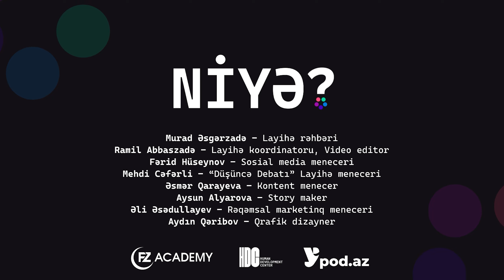Niyə Agile Coach? | Nərminə Seyfullayeva | eps-7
Söhbətimizin mövzusu: Niyə Agile Coach? | eps-7 | Nərminə Seyfullayeva

00:00 – Giriş
00:19 – Niyə Agile Coach seçmisiniz?
00:44 – Agile Coach mənası nədir və nə edir?
01:33 – Hal-hazırda ölkəmizdə bu sahəyə tələb var?
02:26 – Agile Coach dövlət strukturlarına və ya bürokratik, iyerarxik strukturlara tətbiq etmək olar?
03:10 – Bu ixtisas dünyada nə zamandan aktuallaşın və Azərbaycana gəlib?
04:33 – Junior agilə coach seniorluğa keçmək üçün lazım olan təcrübəni necə qazana bilər?
05:21 – Agilə Coach- un dünyada ixtisas kimi bir tədrisi var?
06:10 – Agilə Coach növbəti 10 illikdə ən böyük yüksəlmə trendinə sahib peşələrdən olacaqmı?
07:18 – Suni intellekt Agilə Coach-u sıradan çıxara bilər?
07:55 – Agilə Coach-un neçə faizi kommunikasiyadan, neçə faizi alətlərlə işləməkdən ibarətdir?
09:17 – Bu gün Agilə Coach-un gəliri nə qədərdi?
09:46 – Üniversiteti yeni bitirən bir tələbə birbaşa Agilə Coach işləyə bilərmi?
11:53 – Agile Coach və Scrum Master-in fərqi nədir?
14:00 – Agile Coach və Scrum Master-i öyrənmək üçün yerli və ya beynəlxalq təlim var?
14:45 – Agile Coach peşəsi üzrə beynəlxalq dərəcələndirmə sertifikatı var?
15:26 – Agile Coach üzrə ən perspektivli sertifikat hansıdır?
16:25 – Yaxşı Agile Coach olmaq üçün hansı bacarıqlara sahib olmaq lazımdır?
18:38 – Nərmin Seyfullayeva bu bacarıqları inkişaf etdirmək üçün nələr edir?
19:38 – Agile Coach-un karyera yolu var?
21:02 – Agile Coach-un mikro bizneslərə nə kimi təsiri var?
22:27 – Agile Coach hansı sahə üzrə mentorluq edə bilər?
22:57 – Agile Coach peşəsinə maraq göstərən gənclərə nə kimi tövsiyə edə bilərsiniz?
25:41 – Nərminə Seyfullayevanın şəxsi həyat və karyerasında xəyalı nədir?
26:48 – Növbəti hədəfiniz nədir?
27:22 – Sosial mediada aktivsiniz?
28:01 – Gənclərə tövsiyəniz nədir?

Maarifləndirici və düşündürücü müzakirələrimizi qaçırmayın! Bizim söhbətə qoşulun, birlikdə düşünək və inkişaf edək.

Bizim söhbətə qoşulun, birlikdə düşünək, öyrənək və inkişaf edək.